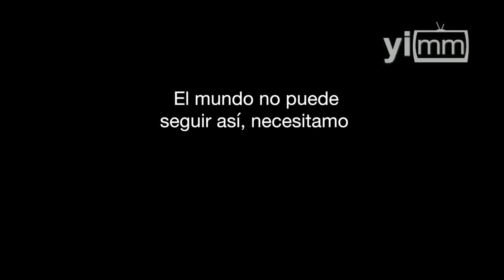Van más de 30 actos terroristas en el mundo en lo que va del año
En lo que va del año, la ola terrorista en el mundo ha provocado 1,320 muertes y 1,902 heridos en tan sólo en lo que va del año con 30 actos terroristas.